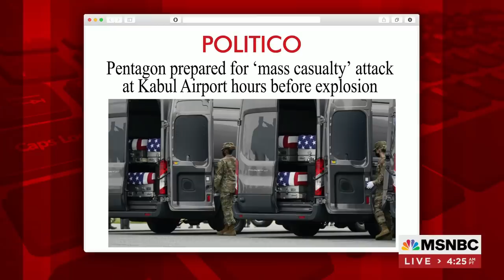Richard Engel: Situation Getting More Dangerous, Chaotic In Afghanistan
The United States' military withdrawal from Afghanistan is entering its final hours, and NBC News' Richard Engel discusses the latest developments.